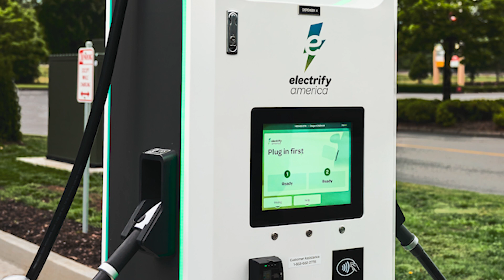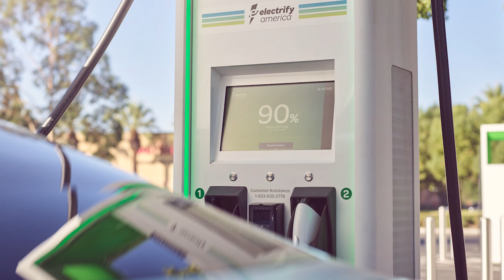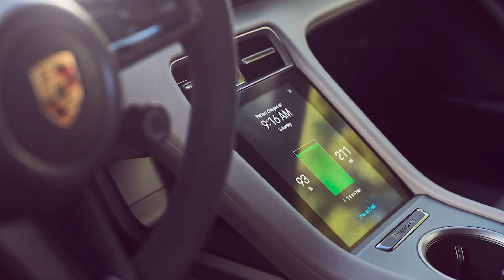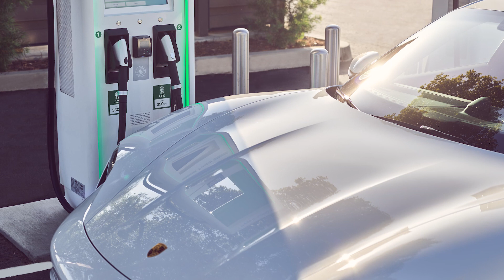Expanding the Electrify America and Electrify Canada Networks for the future of eMobility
Electrify America and Electrify Canada President and CEO Giovanni Palazzo highlights the progress in expanding the ultra-fast charging networks to help position the United States and Canada for the future of all-electric transportation systems.